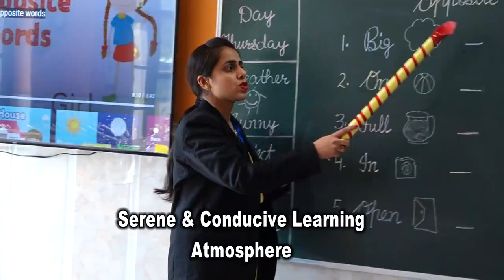A Place To Learn - Chance To Play